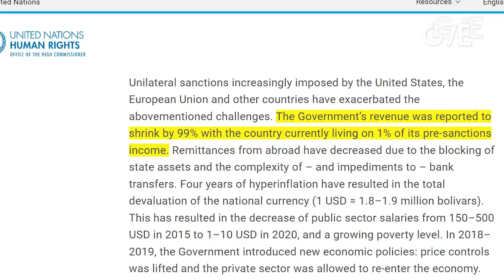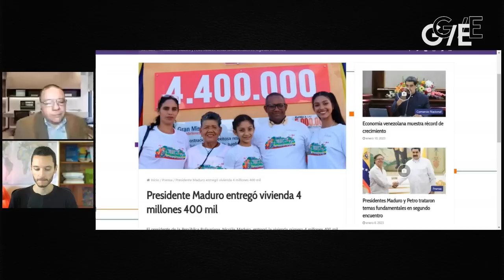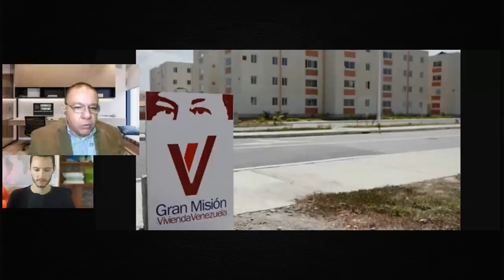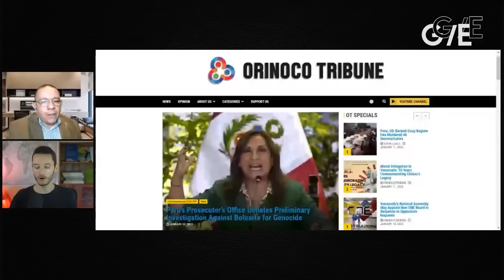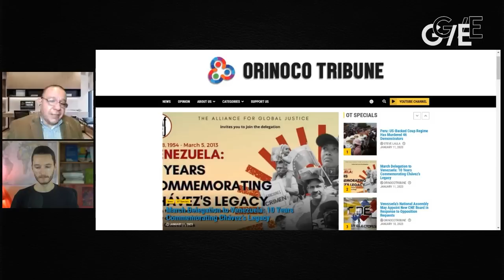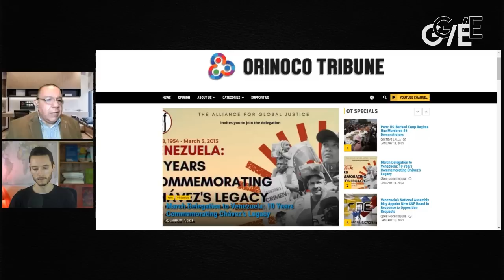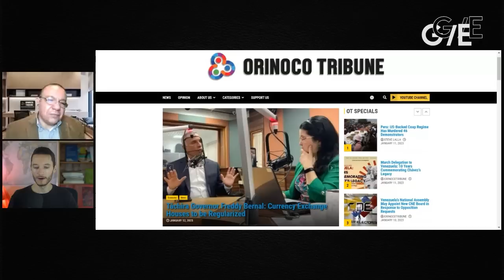End of Juan Guaidó: US-appointed Venezuelan coup leader ousted by ex allies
The US claimed unelected coup leader Juan Guaidó was "interim president" of Venezuela from January 2019 to December 2022, when his former allies in the right-wing opposition removed him from the position. Washington however still refuses to recognize elected President Nicolás Maduro.

Geopolitical Economy Report editor-in-chief Ben Norton discusses the end of the meme-worthy character with Venezuelan journalist Jesús Rodríguez Espinoza, who runs the independent news website Orinoco Tribune.